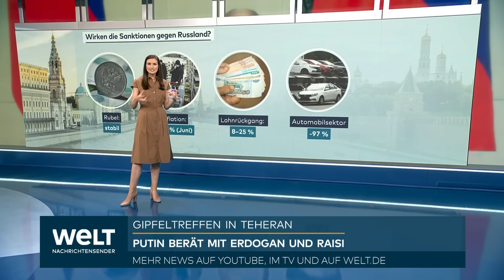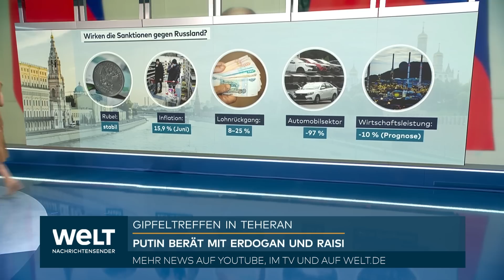UKRAINE-KRIEG: "Es wirkt" - so hart treffen die EU-Sanktionen Putins Russen | WELT Hintergrund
„Die Sanktionen wirken nicht von heute auf morgen, aber verstärken sich“, stellt Marie Przibylla fest. „Die Bevölkerung in Russland hat ein Problem mit der Inflation und es gibt Lohnrückgänge“, so die WELT-Redakteurin. „Kurzarbeit und Betriebsschließungen sind angesagt“.